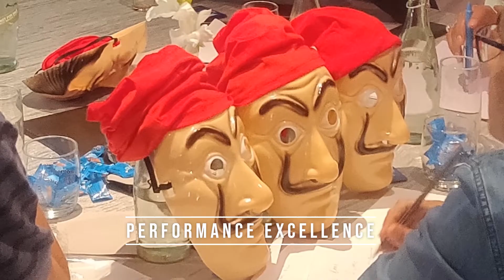Money Heist - Team Building poweredBy ProventusHR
"MONEY HEIST" is a fun team building simulation that focuses on collaboration as its main outcome yet it links easily to issues of leadership, motivation, strategy implementation, communications and a variety of other organizational issues.

"You are the dream team appointed by your company to STOP the mastermind Professor from executing the greatest robbery of the century! This is your time to Crack The Code! Will you?"

This exercise is truly outstanding and highly interactive. In 3 to 4 hours, participants get to play and then fully debrief the event and discuss real opportunities for improvement.